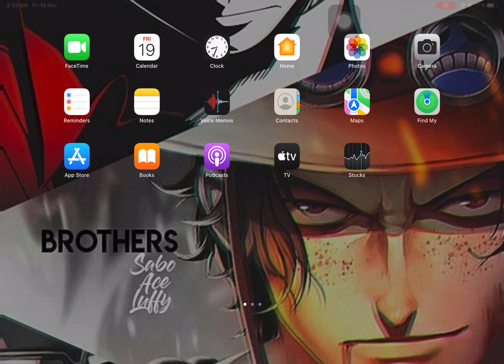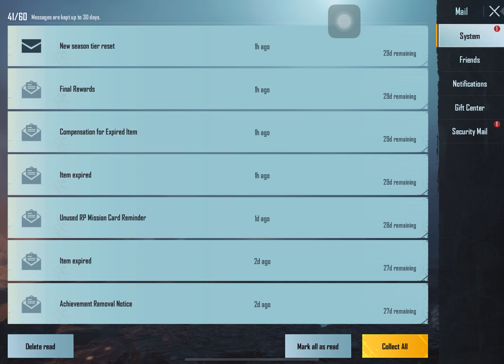UPGRADING ROYAL PASS🔥🔥🤑